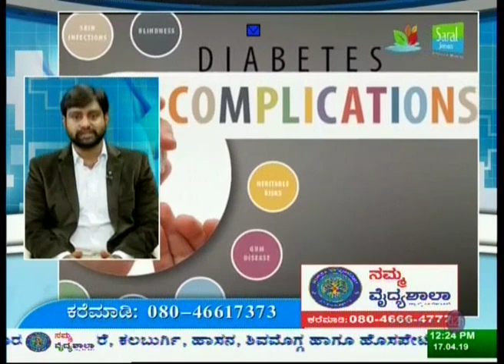Diabetes | Dr Vishwas| Namma Vaidyashaala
Watch Dr Vishwas  from Namma Vaidyashaala  a homeopathy clinic in Bengaluru LIVE session on  Diabetes